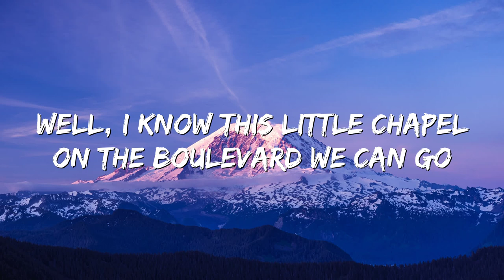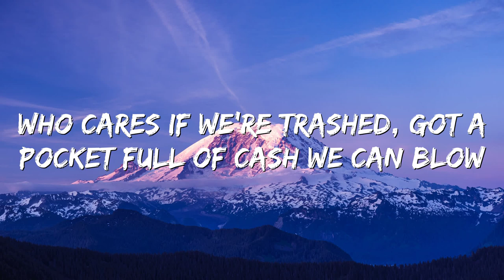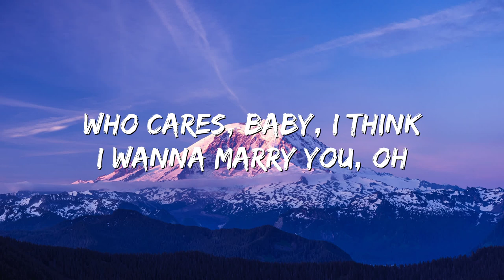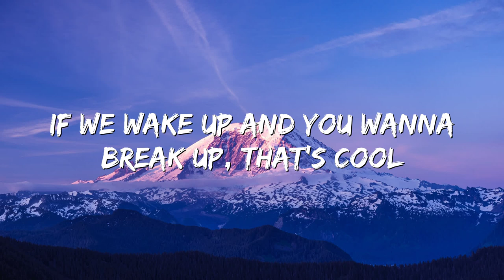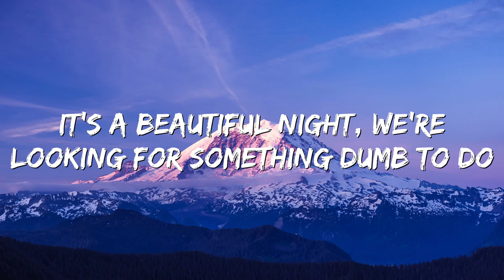Marry You - Bruno Mars (Lyrics)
🎤 Lyrics: Marry You - Bruno Mars